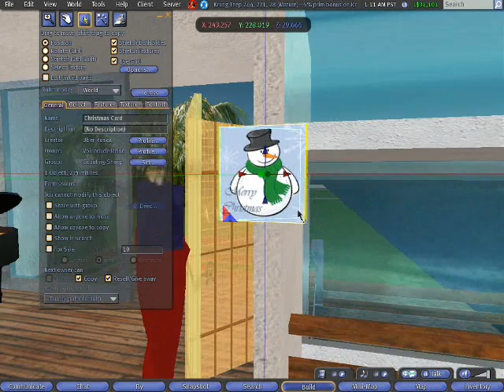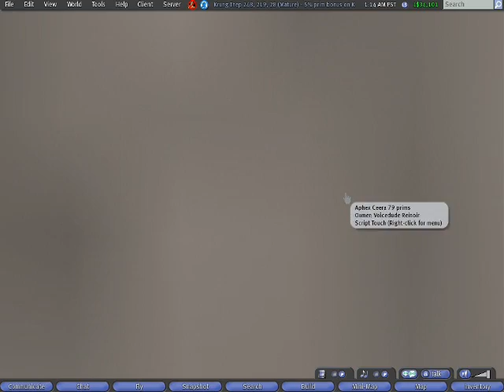Second Life - my "Grand Tour" 2 of 7 - Music by David Nevue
Second Life is a 3 dimensional virtual world where one can buy land, make friends, build houses, etc.  This "Grand Tour" is a day in the life of my other life... The music is by David Nevue who graciously gave me permission to use his tunes here.  By the way, it has come to my attention that "Nevue" is pronounced NEV-yoo - rhymes with "nephew."

If you (or anyone you might know) need Voice-overs for Corporate narration, Commercials, Animation or Movie Trailers, please feel free to give me a shout! Also.. do you know anyone who may use voices for anything? The site is